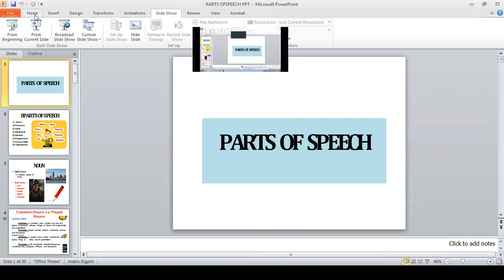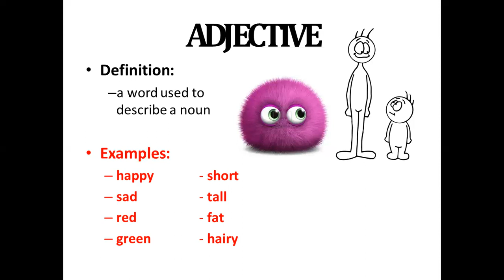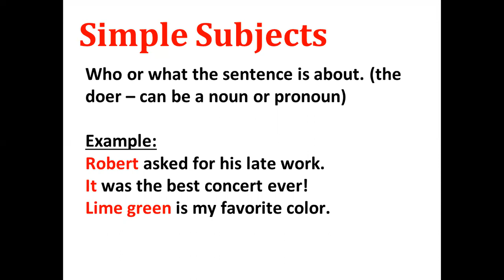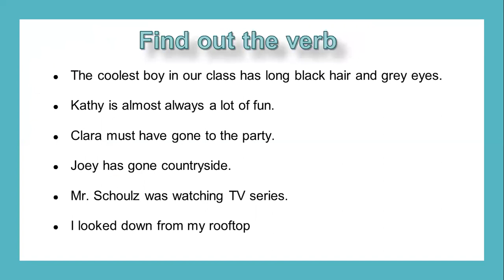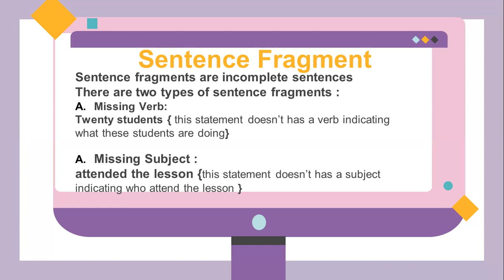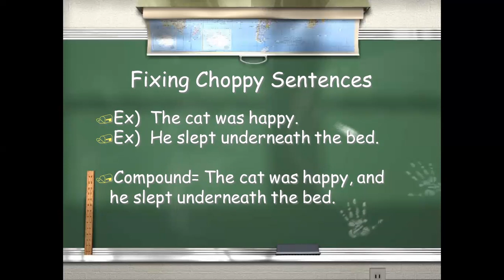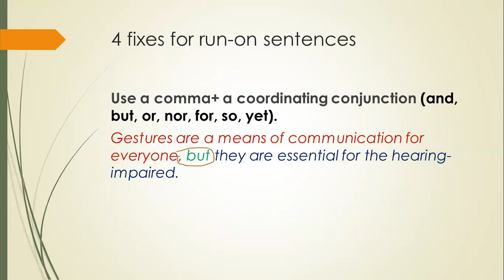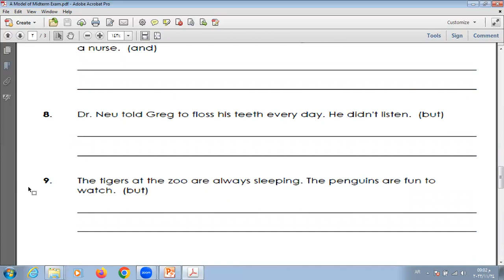مراجعة لغة إنجليزية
Types of sentences (Simple- Compound - Complex)
Fragments
Run-on